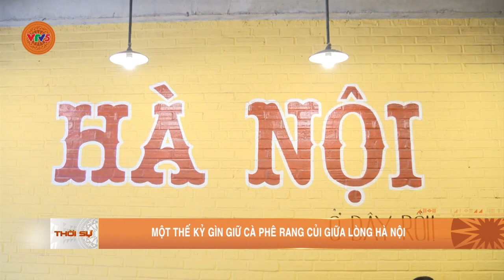MỘT THẾ KỶ GÌN GIỮ CÀ PHÊ RANG CỦI GIỮA LÒNG HÀ NỘI | VTV5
Ở Hà Nội có rất nhiều quán cà phê, thế nhưng để tìm được một quán bán cà phê rang củi pha phin không còn nhiều. Hãy cùng chúng tôi trở về với phương pháp rang cà phê thủ công và tìm hiểu về văn hóa uống cà phê qua câu chuyện của một cửa tiệm ngót nghét trăm năm tuổi giữa lòng Hà Nội.